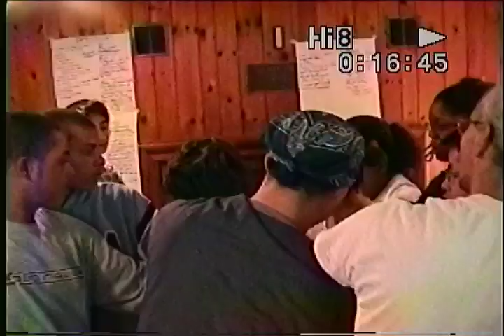MIDDLEBERRY POSSE 5 CARLOS 20210202 093517B